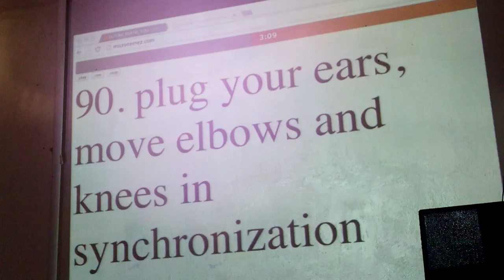90. plug your ears, move elbows and knees in synchronization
90. plug your ears, move elbows and knees in synchronization

6am - 6pm; 6min intervalz